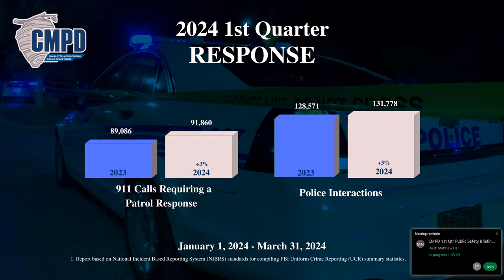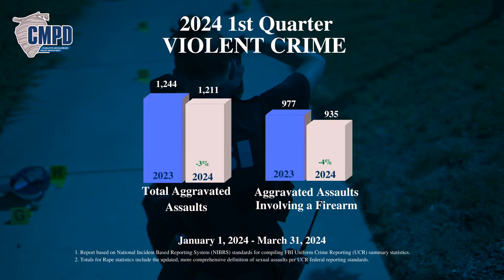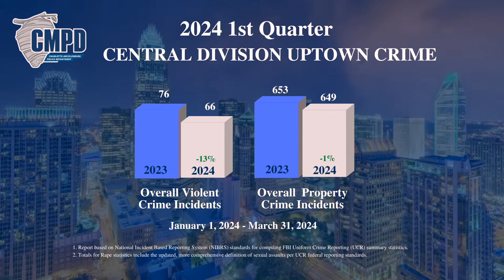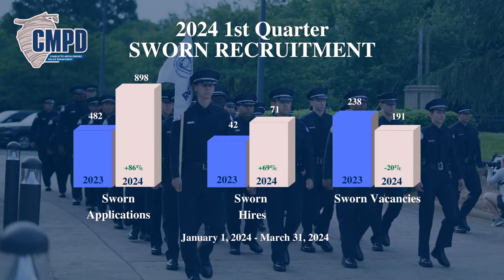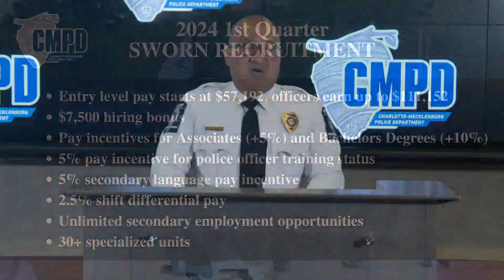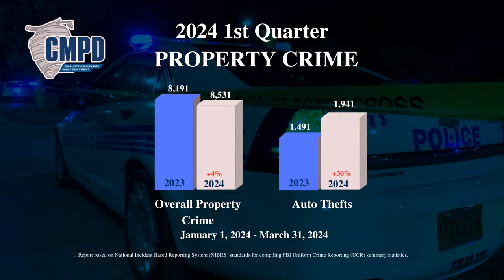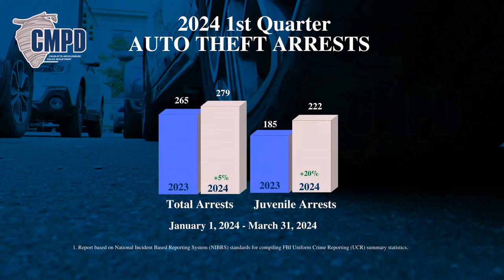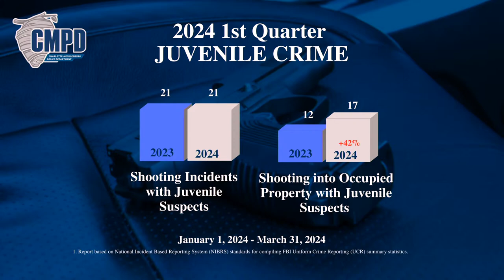CMPD 1st Quarter Public Safety Briefing - April 15, 2024